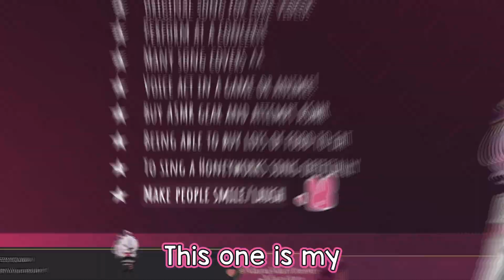Maria fangirling over the senpai who inspired her to join Nijisanji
Teetee